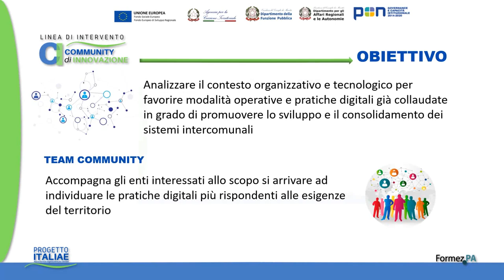Community Innovazione - Progetto Italiae